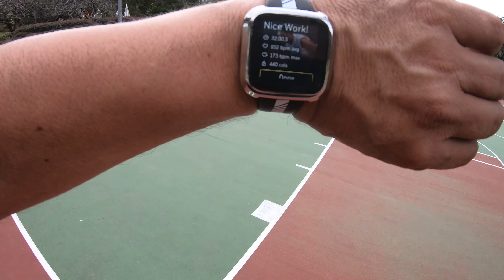🏀 Basketball Practice at Root Memorial Square Park / Nike True Grip/ GoPro Basketball 02/06/2019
The Root Memorial Square Basketball Court is located in Downtown Houston, just across the street from the Toyota Center. I went there this morning to play basketball. Another beautiful morning workout. I had a great time in this park. I will comeback to play here again.

Hyper Smooth
2.7k 60 fps
Nike True Grip Basketball
Fitbit Versa Smart Watch